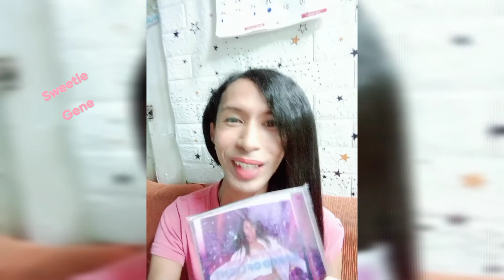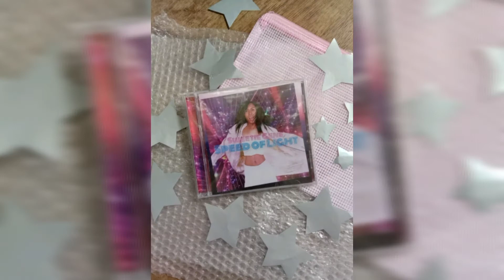Sweetie Gene - Thank you video for The Speed Of Light EP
Today is the release day of the physical copy of The Speed Of Light EP ☺️♥️✨

Thank you to my dear friend Marilyn B for getting a copy ☺️♥️✨
Thank you for supporting my music ☺️♥️✨

Thank you of course to my music producer Drae Cerna, my collaborator Floie and JayR Labajo for the overall layout of the CD ☺️

See ya ☺️♥️✨

With Love,

Sweetie Gene ☺️♥️✨